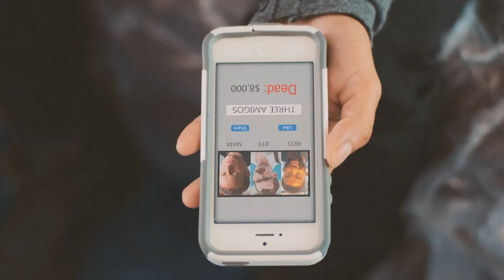Sound Design Reel - Steven Lane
This reel contains clips from projects that I have had the pleasure of working on between 2014 and 2017. I've been the jack-of-all-trades on the sound end of things for these projects i.e. Production sound, sound design, ADR, foley, mixing, backgrounds, SFX editing, etc.
Special thanks to the directors, producers, and crews that helped to finish these projects and make it fun while doing so.
Clips included from- Spike TV Bumper, 10 Second Exposure, and Final Four.